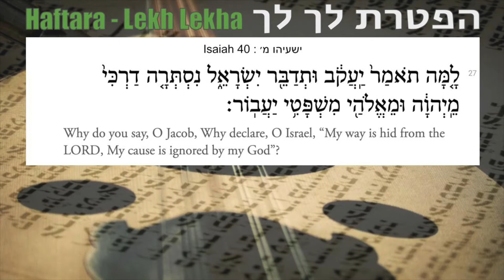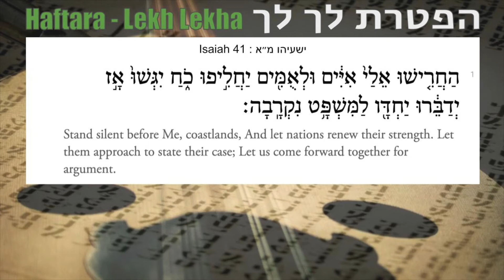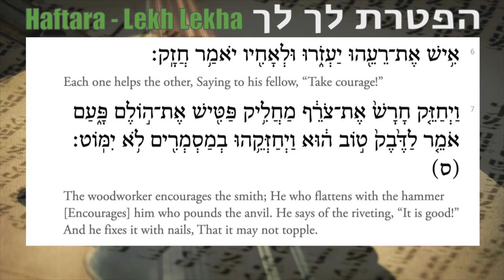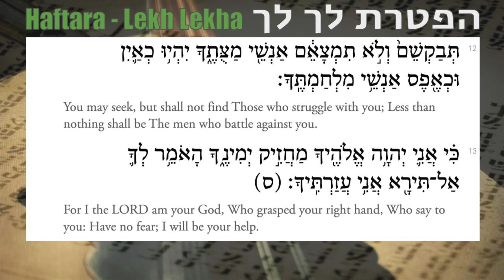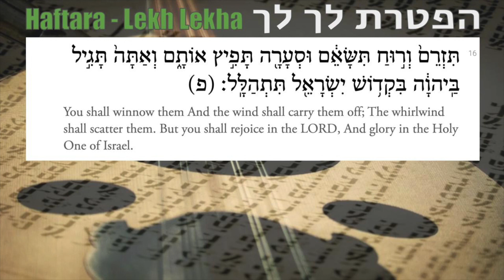Haftara - Lekh Lekha | הפטרת לך לך